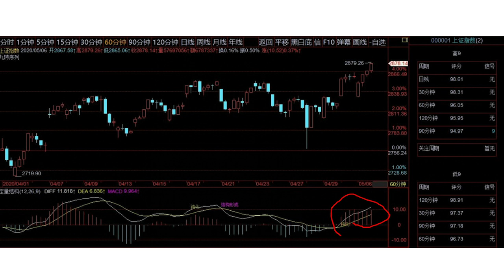徐小明股票培训，A股2020/05/06学员区盘后分析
徐小明2020/05/07周四操作策略：

   五月做好进攻的准备，因为无论向上还是向下，都是要进攻了。如果向下，调整周期在5月结束的概率也很大，而如果向上所有周期顶部钝化要消失，今天深成指就出现了这样的情况，那么我们要不要选择进攻呢？

   我们详细来观察一下结构和序列的状态。结构上深成指各个周期的顶部钝化全部消失，但上证指数各个周期的顶部钝化全部还在，也就是说指数的结构协调性目前还不是很好。而序列上，深成指60分钟序列高9，而30分钟和120分钟序列高8，高9的时间是明天上午。上证指数90分钟出现钝化加9，上证来讲如果明天惯性高开，时间也指向了明天上午。

   这样分析一下，结论就不难下了，如果我们以深成指为操作标准，钝化消失是需要进攻的，但要回避明天上午，今天的收盘和明天上午的收盘价会有一个最高价格，我们可以按这个价格作为标准，回避明天上午。如果明天上午之后，市场还能进攻到高于这个位置，就要坚决买入做多。

   明天上午是个很关键的时间节点。

徐小明微信名：投资明道
徐小明微信号：sinaxxm